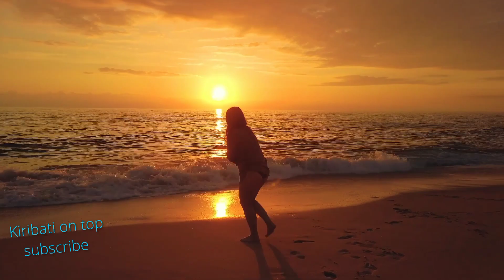Kiribati new music (neiko you're my type)